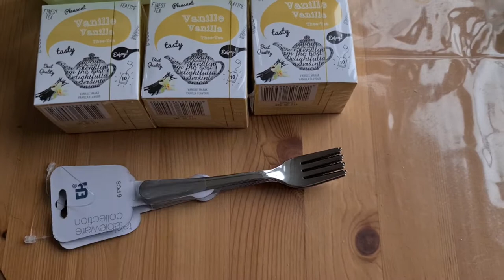Xenos en bank hangen #925